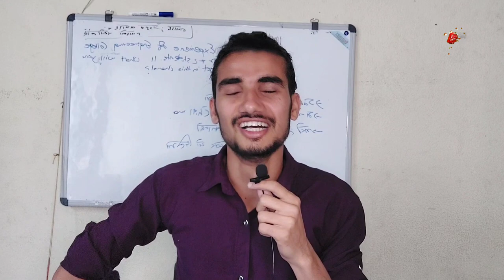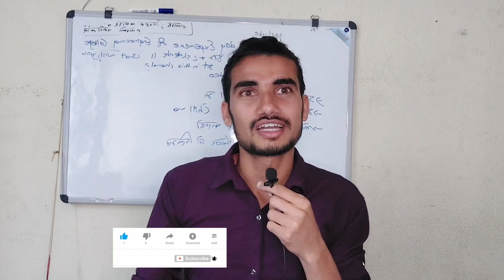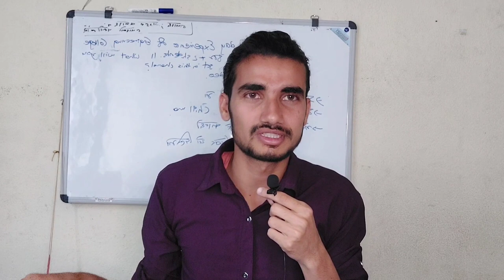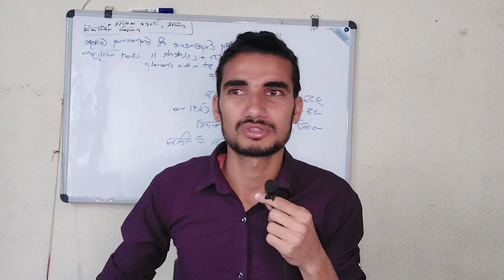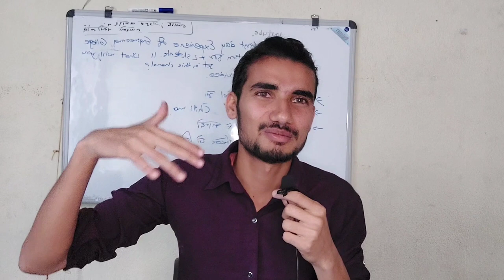Myth of passing exam in 3 days || How to read from first semester ? All about books from library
I have tried to cover everything.
In case something is missed, you can comment below and I will try to answer it .Also, you can follow your own path of reading and giving exams but as per my experience, this is what I would love to share.

How's it ?

Did you love it?